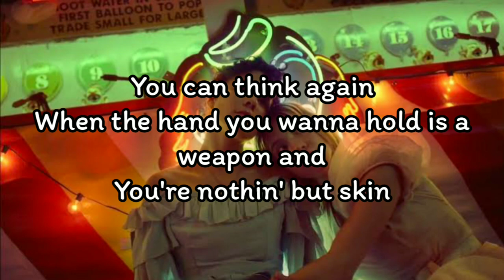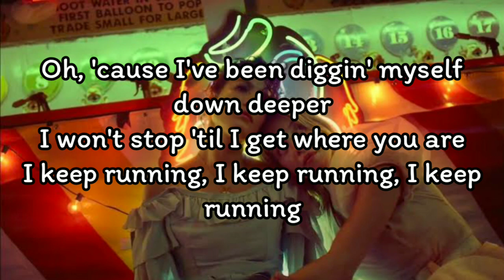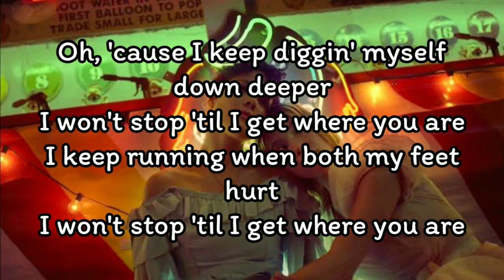Halsey - Graveyard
Halsey - Graveyard (Lyrics)

It's crazy when
The thing you love the most is the detriment

You can think again
When the hand you wanna hold is a weapon and
You're nothin' but skin

Oh, 'cause I keep diggin' myself down deeper
I won't stop 'til I get where you are
I keep running, I keep running, I keep running

They say I may be making a mistake
I would've followed all the way, no matter how far
I know when you go down all your darkest roads
I would've followed all the way to the graveyard

I keep running when both my feet hurt

Oh, when you go down all your darkest roads
I would've followed all the way to the graveyard (no, oh)

You look at me (look at me)
With eyes so dark, I don't know how you even see
You push right through me (push right through me)

It's gettin' real
You lock the door, you're drunk at the steering wheel
And I can't conceal

Oh, 'cause I've been diggin' myself down deeper

Oh, it's funny how
The warning signs can feel like they're butterflies